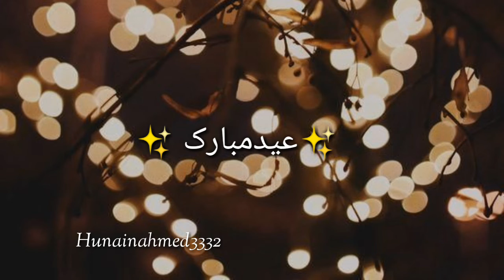Eid Mubarak New Status 2021 || Eid Mubarak New Whatsapp Status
EID MUBARAK❤️ || Eid Mubarak New Status || Eid Mubarak Whatsapp Status || App Sub Ko Eid Mubarak ✨🌙

Aap sab ko meri taraf se Eid Mubarak,
Allah Pak AAP sab ko is din ke sadke mein tamam khushiyan ata farma aur aapki Ki tamam duaon ko qabool farma,
Eid mubarak you and your family,

eid eid mubarak,
shan e eid,
jashn e eid mubarak,
shab e eid,
eid fitr 2021,
eid gift ideas,
eid gift,
eid gift packing ideas,
eid gift box,
eid greeting card,
eid holidays 2021,
eid in india,
eid in turkey,
mubarak eid m,
eid mubarak n,
eid poetry,
eid preparation,
eid photo editing,
eid pakistan 2021,
eid poetry in urdu,
p eid mubarak,
eid recipes,
eid ringtone,
eid recipes 2021,
eid reward,
eid reward snack video,
eid rich vs poor,
eider new dress,
eid r song,
eid status,
eid special,
is eid mubarak,
is eid prayer mandatory,
is eid ka chand,
eid takbeer